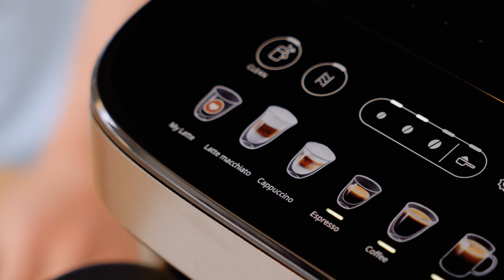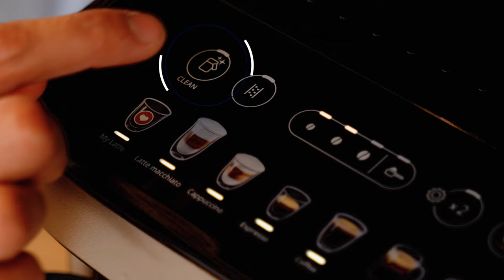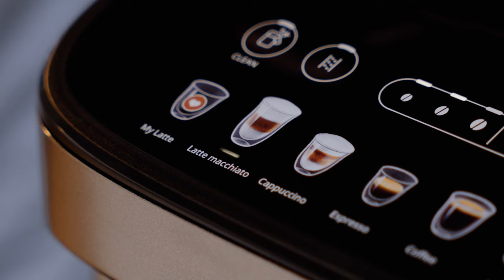Magnifica Evo | Preparing milk-based drinks and MyLatte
Watch how easy it is to make espresso milk-based drinks at the touch of a button, thanks to the De'Longhi LatteCrema Technology.

Learn more about the MyLatte recipe and how to customise your milk-based drink with Magnifica Evo.

Models: ECAM29X.6Y / 29X.8Y EX:2

00:00 Preparing milk-based drinks
01:13 Preparing MyLatte
01:45 Customising quantity of milk drinks